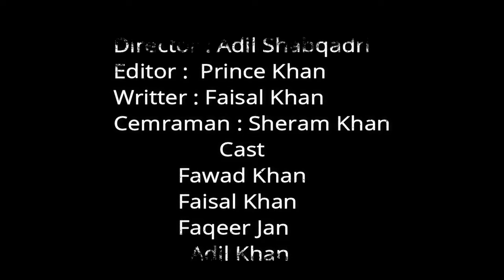Say no to aerial firing